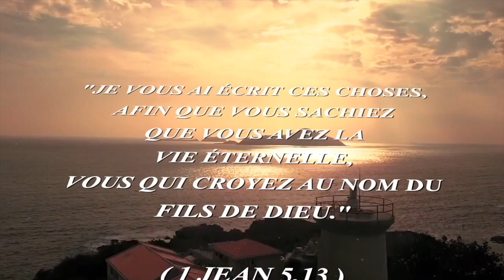Gilles Douville nous partage son témoignage en visioconférence.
Je suis né à Granby d’une famille de 4 enfants. Toute ma vie j'étais à la recherche de mon salut. Je savais que j'étais pécheur sans pourtant avoir les problèmes de drogues, d'alcool, etc. Venez entendre ce qui m’est arrivé…